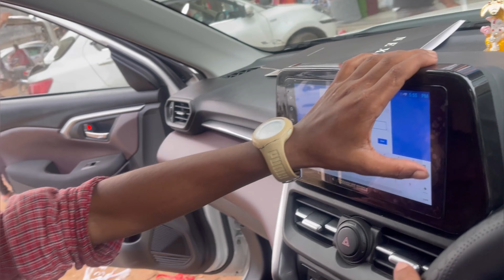Maruti grand vitara SIGMA BASE UPGRADE